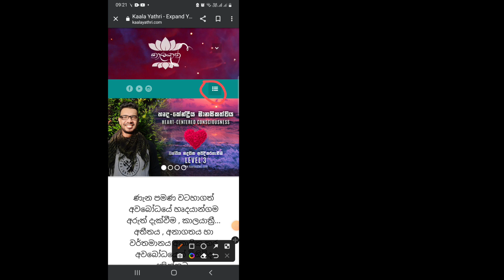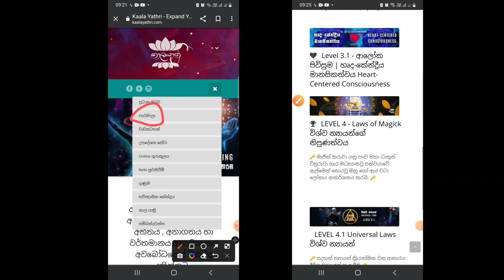අධ්‍යාත්මික ශක්තිය අවශෝෂණය | Infinity අනන්තය 17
සුබ දවසක් ...